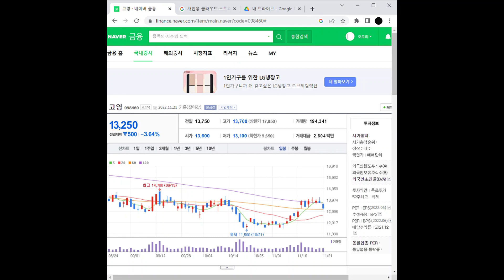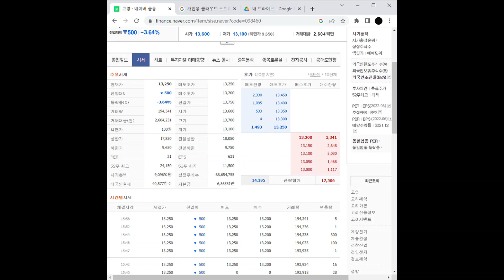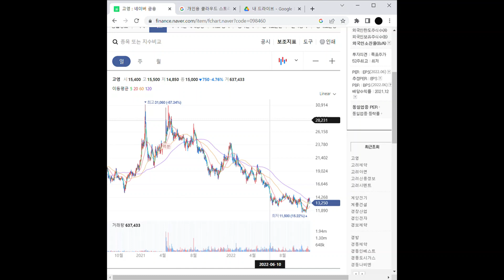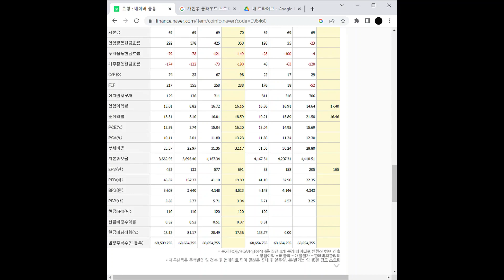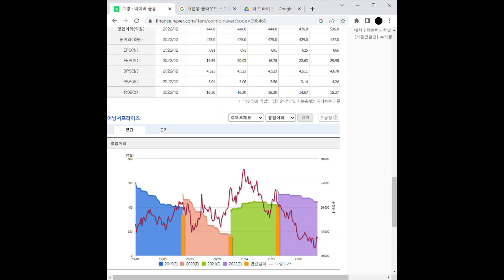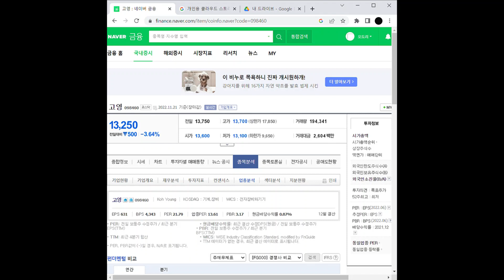반도체 장비 관련주 고영 주가 전망 및 차트 분석